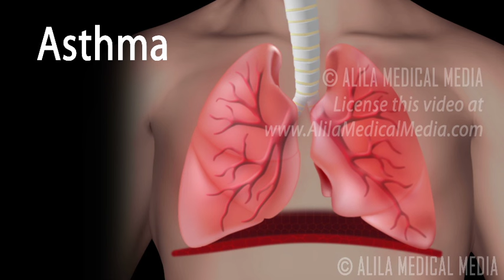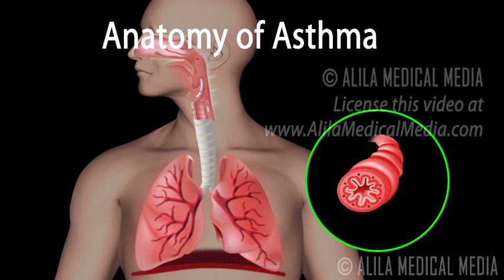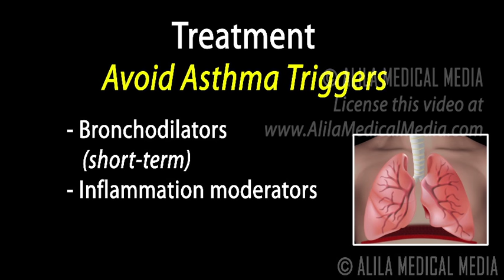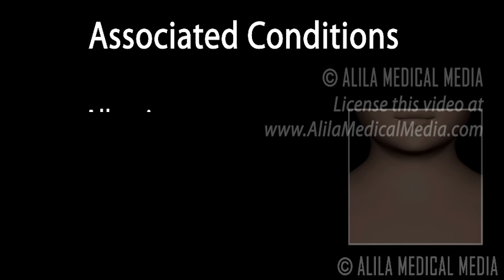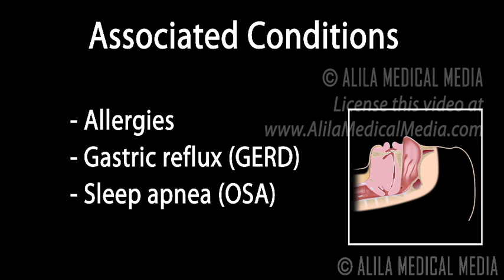Asthma, Animation.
Pathology of Asthma, Triggers of Asthmatic Attacks, Treatments and Associated Conditions.

Asthma is a chronic respiratory condition where the airways in the lungs are inflamed and narrowed causing breathlessness, wheezing, chest tightness and coughing. Symptoms come as recurrent episodes known as asthmatic attacks most commonly at night or early in the morning.
Pathology of asthma:
The lungs contain millions of air tubes or airways, called bronchi and bronchioles, which bring air in and out of the body. The airways have a layer of smooth muscle in their wall which enables them to constrict or dilate.
In people suffering from asthma these airways are inflamed, narrowed and become more sensitive to certain substances.  Asthmatic attack, or exacerbation, happens when the airways react to these substances. During an attack, the smooth muscle contracts, squeezing the airways, making them even narrower; mucus secretion is also increased which further obstructs the airways.
Asthma is most commonly considered as an inflammatory response disease where the body’s immune system over-reacts to certain environmental agents.  Causes of asthma are complex and not fully understood but likely involve a combination of genetic and environmental factors. Family history is a known risk factor for asthma. There are at least over twenty genes associated with asthma of which many are involved in the immune system.
Triggers are factors that initiate the attack. Common triggers include:
- allergens, such as pollen, animal fur, pet dander, sulfites in preserved food..
- irritants, such as cigarette smoke, industrial chemicals, dust, household chemicals,..
- medications, such as aspirin, beta blockers,..
- physical activities, exercises.
There is no cure for asthma. The most effective way to manage symptoms is to identify the triggers of asthmatic attacks and avoid them.
There are two main classes of medication:
- Bronchodilators - substances that dilate bronchi and bronchioles - are used as short-term relief of symptoms.
- Inflammation moderators such as corticosteroids are taken as long-term treatments.
Asthma inhalers are used to deliver the medication to the lungs.
A number of conditions tend to occur more frequently in people with asthma and should be taken into account when treating asthma:
- Allergies, such as  eczema and hay fever. These individuals are considered hyper-allergic – they have high tendency to develop allergic reactions. The combination of these conditions is known as atopy or atopic syndrome. Immunotherapy may be recommended for this group of patients.
- Gastroesophageal reflux disease or GERD - a condition in which stomach acid backs up and damages the mucosal lining of the esophagus. GERD may worsen asthma symptoms and medications for asthma often worsen GERD symptoms. Treating GERD usually improves asthma and must be included in an asthma treatment plan.
- Obstructive sleep apnea or OSA – obstruction of the airway at the throat level during sleep. Asthmatic patients are at higher risks of developing OSA. The mechanism of this association is largely unknown.
- Sinusitis: inflammation of paranasal sinuses. Sinusitis commonly worsens asthma symptoms and makes treatments less effective.